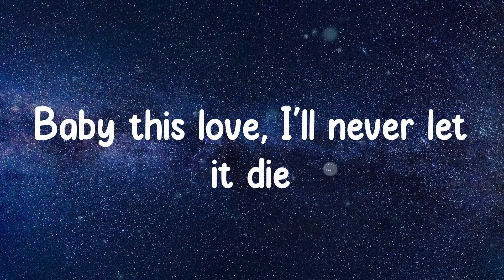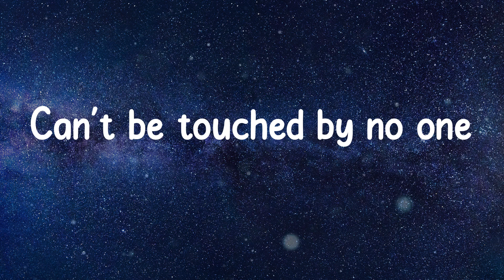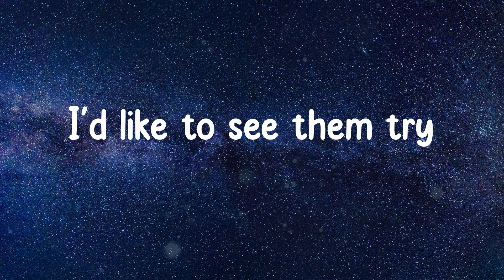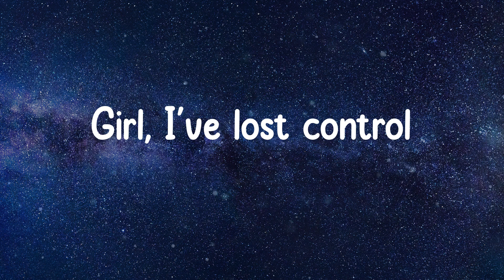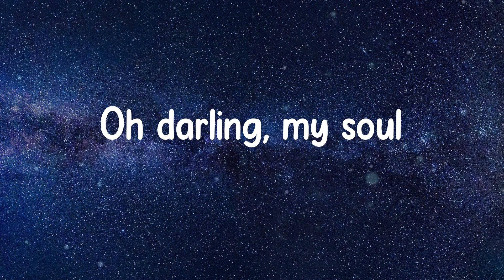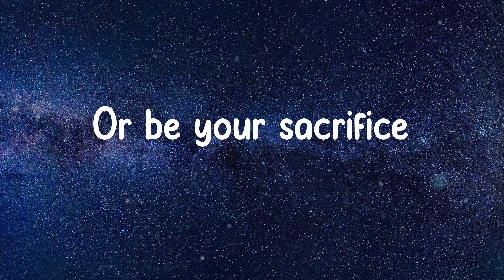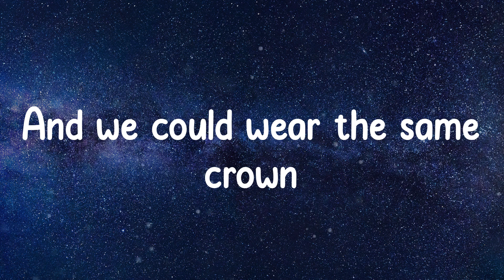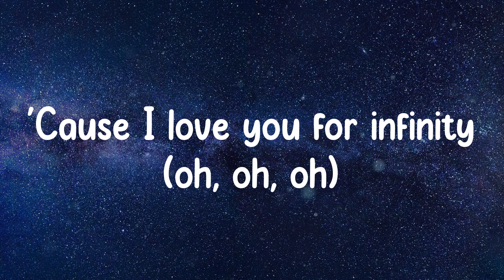Jaymes Young - Infinity (Lyrics)